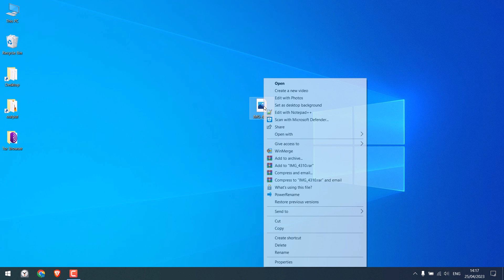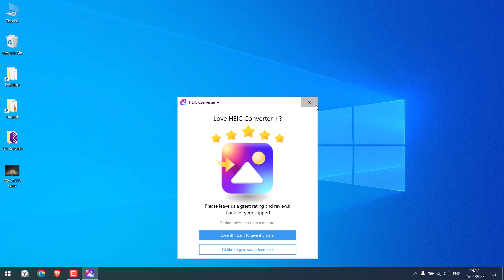Heic to jpg converter | 2023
Here's an alternative way to convert HEIC images to JPG or PNG format using a free tool known as HEIC Converter on your Windows computer. This tool does have paid versions, but the free version worked great for us too.

To begin, type "Microsoft Store" on the start menu and search for HEIC Converter. You'll find many applications, but download the one with high ratings. Then, download and install the tool. After that, simply right-click on the HEIC image and select HEIC Converter from the options. You will also find the option to convert the image to JPG/PNG.

Please try the application and let us know if it worked for you or not. Thank you very much.